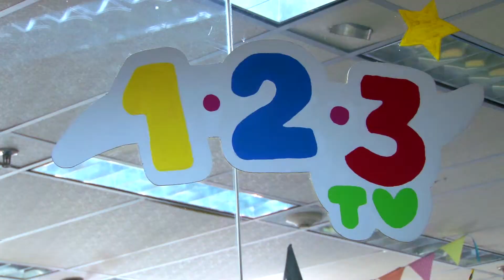KIMBERLYN RANGEL - ROSTROS 123TV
Una de nuestras más aguerridas productoras, Kim es la más divertida productora que 123TV tuvo alguna vez, queremos a esta particular productora por todo el trabajo que ha realizado desde que llegó a esta hermosa casa; por si no lo sabes, las productoras son las que buscan y consiguen TODO lo que requiere una producción audiovisual; ¿Qué se requiere para ser productor? En el video de Kim verás un porcentaje de eso.